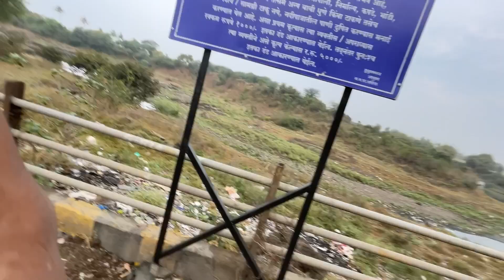WE TRIED STREET CHEESE SANDWICH🥵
With @That_Hungry_Guy